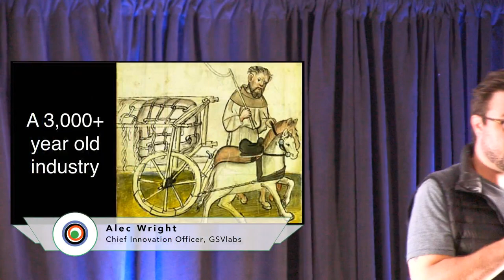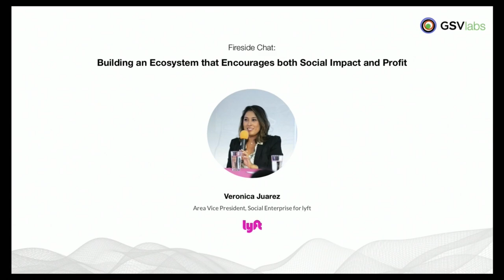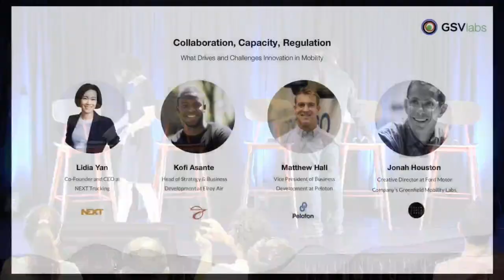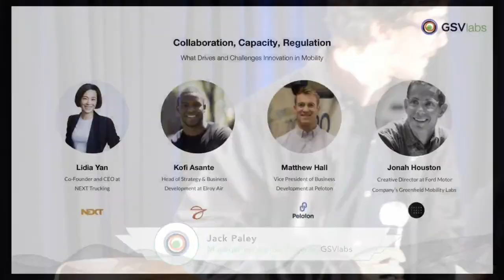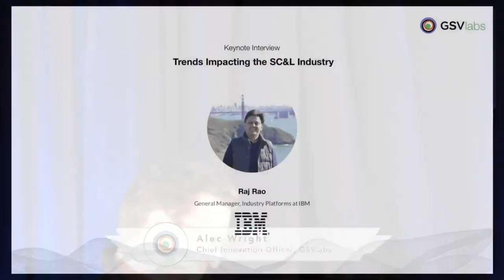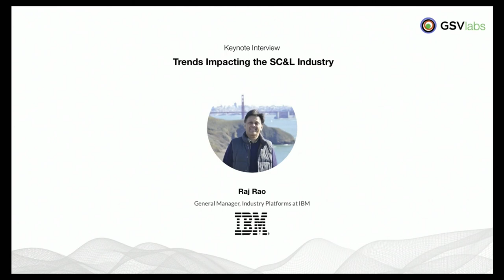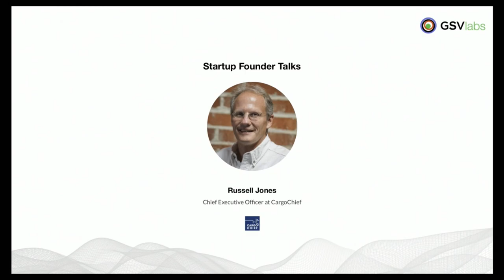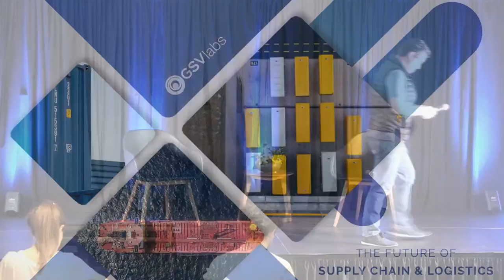Future of Supply Chain & Logistics Summit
GSVlabs is excited to convene the greater supply chain community for an invite-only, Summit at our San Mateo Innovation Center as the conclusion of our 2019 Future of Supply Chain & Logistics Breakthrough Program. The Summit will bring together supply chain leaders from both F500 enterprises and startups to explore current obstacles, new technologies, and the future of the industry.